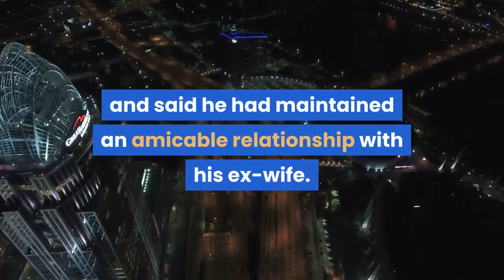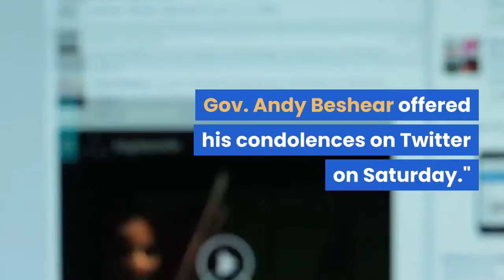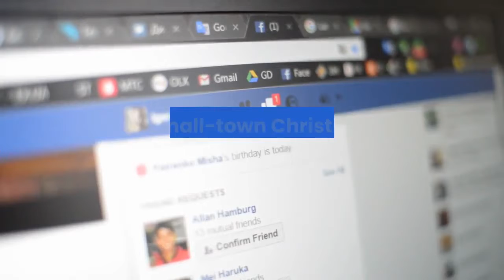Former Miss America and Kentucky first lady Phyllis George dies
Phyllis George, a former Miss America, television personality and ex-wife of Gov. John Y. Brown Jr. has died in Lexington after an illness. George, who had been hospitalized at the University of Kentucky Albert B. Chandler hospital, was 70. She died Thursday from complications from a blood disorder she had developed in her mid-30s but had managed for many years, Brown told The Courier Journal on Saturday."Phyllis was a great asset to Kentucky," said Brown, who also lives in Lexington and said he had maintained an amicable relationship with his ex-wife. He said he especially valued their four years as Kentucky's governor and first lady."We had a great partnership," he said. "I think we enjoyed every single day."Brown said the couple's two children, Lincoln Brown, a technology entrepreneur, and Pamela Brown, a news reporter with CNN, had been with George in recent weeks providing care and support."We're sorry to lose her," her former husband said. "She's been a big part of our lives."In a statement, her two children praised George for her strength and spirit."For many, Mom was known by her incredible accomplishments," Lincoln and Pamela Brown said. "To us, she was the most incredible mother we could ever ask for, and it is all of the defining qualities the public never saw, especially against the winds of adversity, that symbolize how extraordinary she is more than anything else. The beauty so many recognized on the outside was a mere fraction of her internal beauty, only to be outdone by an unwavering spirit that allowed her to persevere against all the odds.”Gov. Andy Beshear offered his condolences on Twitter on Saturday."I was blessed to know Phyllis and her family. Her connection with Kentucky runs deep," Beshear said in the tweet. "Our thoughts and prayers are especially with her children, Lincoln and Pamela."Louisville Mayor Greg Fischer also spoke out about George's passing, calling her a "trailblazing sports broadcaster, First Lady, advocate for the arts, and mother" in a tweet. George, a Texan, rose to prominence after winning the 1971 Miss America title at age 21 and relocating to New York, where she said her "Texas personality" helped her land her first television assignments. Top headlines: McGrath stands by ad despite Republican governors' objectionsNamed Miss Congeniality in the Miss Texas pageant, George described herself in a 1998 Courier Journal interview as a small-town Christian girl "very close to my family" who entered the Miss America pageant determined to win."I was focused," she said. "I was prepared."In New York, after appearing in commercials and some minor roles, George's first major break was as a commentator with CBS Sports. A 1976 People magazine cover featured a smiling photo of her with the headline, "An ex-Miss America becomes TV's first lady of the locker room.